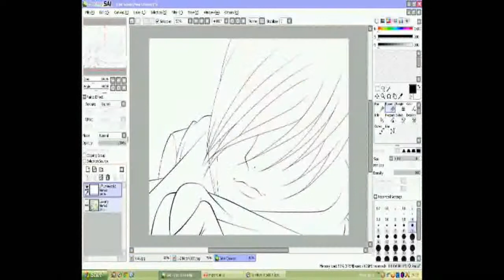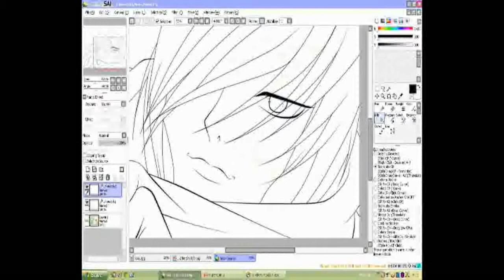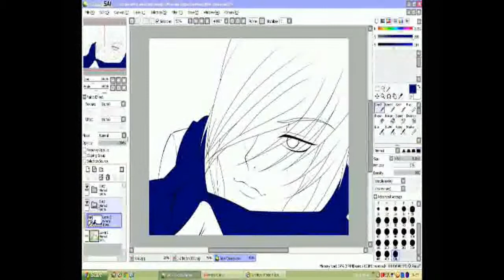SpeedPainting - Riku Yamato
Tut mir wieder mal leid aber irgendwas stimmt mit meinem Programm zium bearbeiten nicht, weil diesmal hat er den Anfang und nicht das Ende geschluckt, sry!

bei fragen könnt ihr mich auch hier erreichen:
oder auch
Photobucket Library: